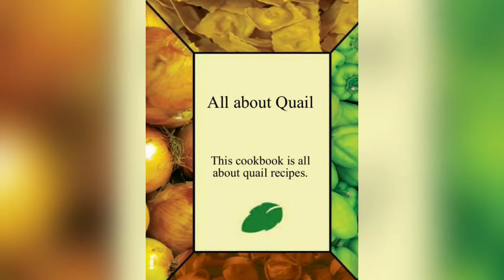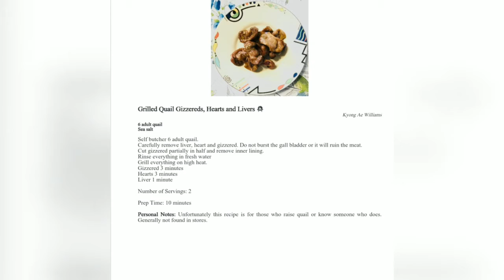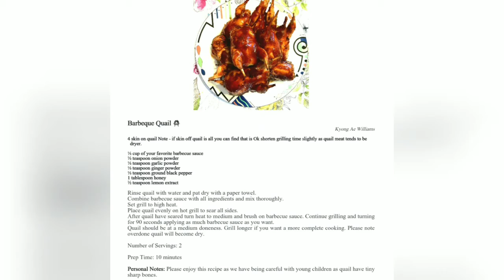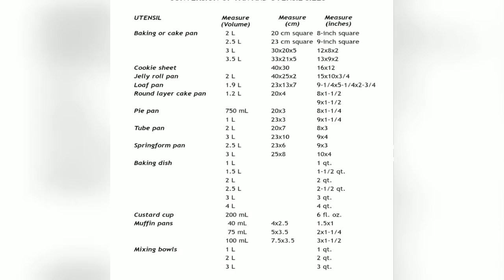All About Quail This cookbook is all about cooking quail.